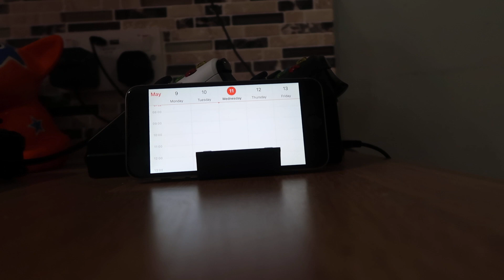Day 31 vegan weight loss